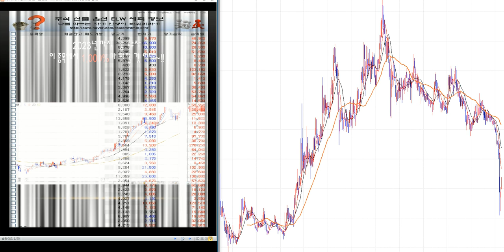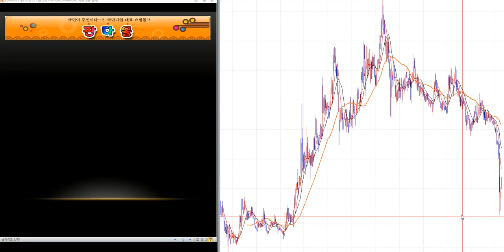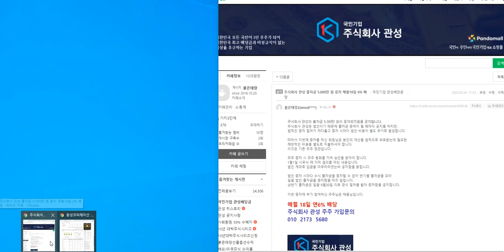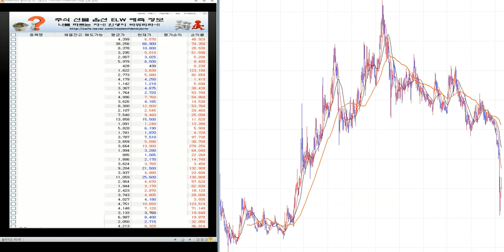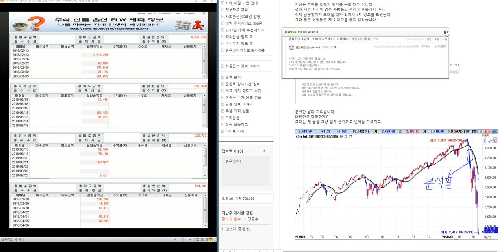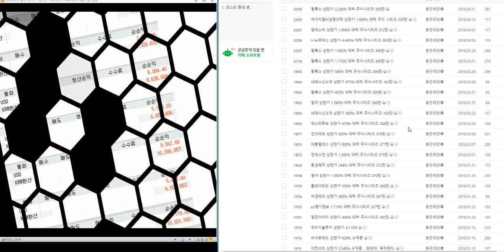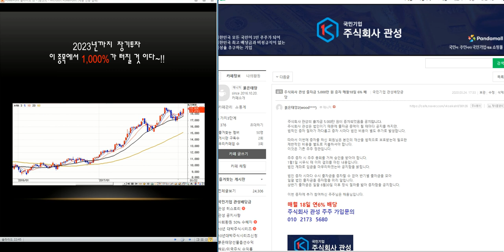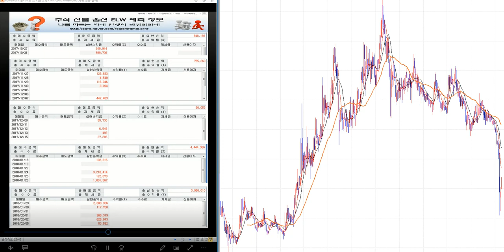최소 1.000%이상 대박 주식시리즈 63탄/제2의 IMF/ 세계 금융위기 극복 전국민 프로젝트~!!/삼성전자.코스피 분석